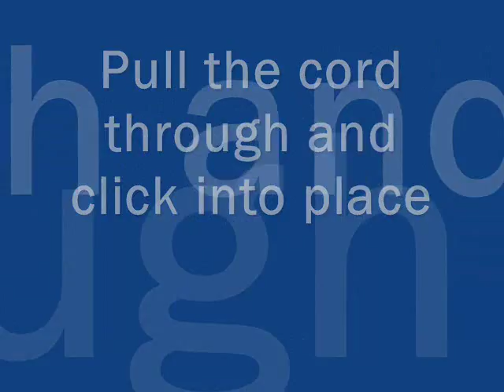Instant Tent Demonstration - 2 person tent.wmv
The Great Rides team now has instant tents available for you to purchase for your Great Ride.  Put them up in seconds!